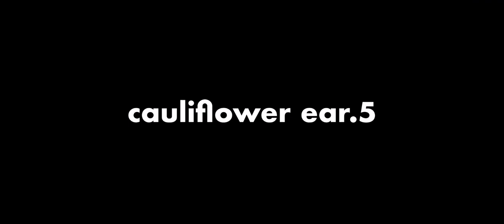Steve-o (ft. Rhonda Rousey & Jon Jones) Cauliflower Ear.5